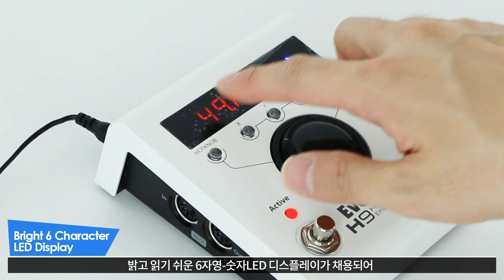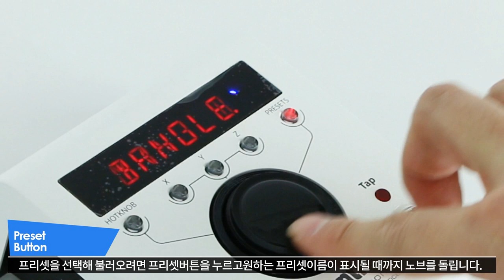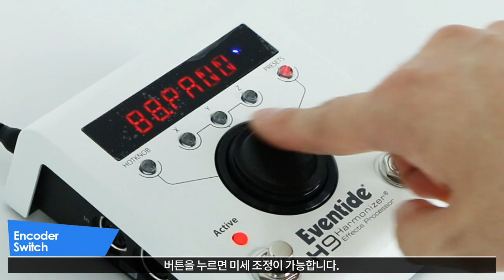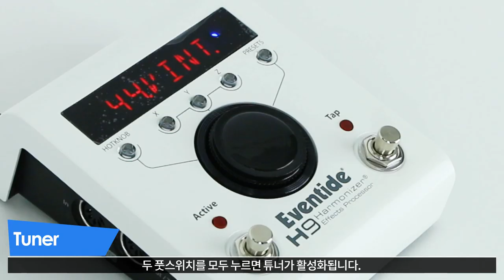Eventide 이펙터 H9 Max 동영상 매뉴얼 2편